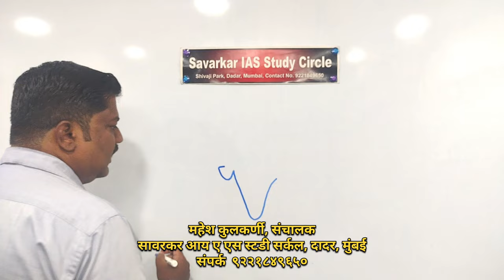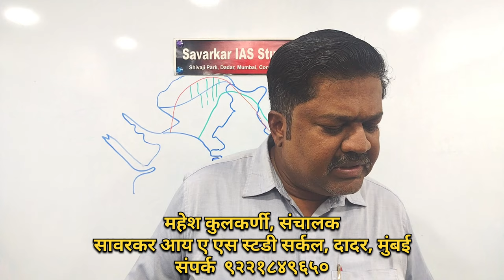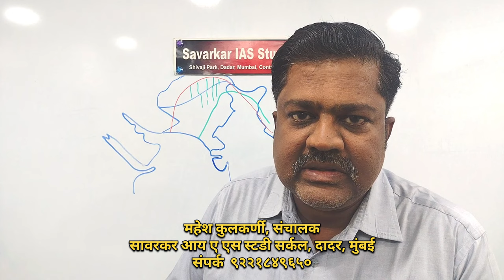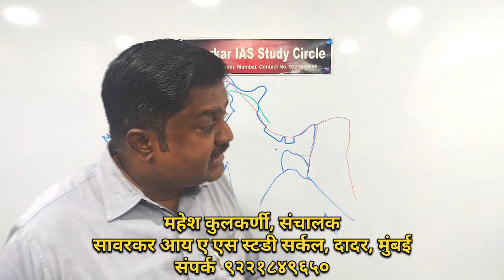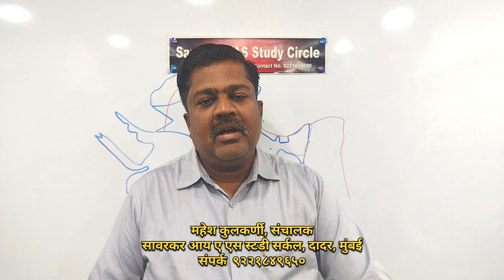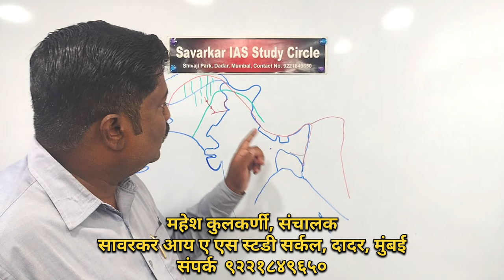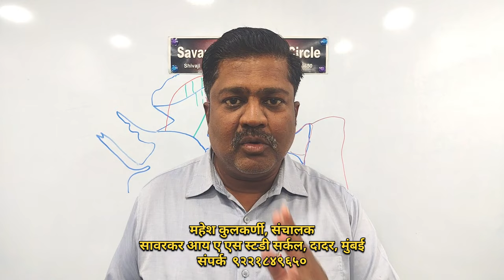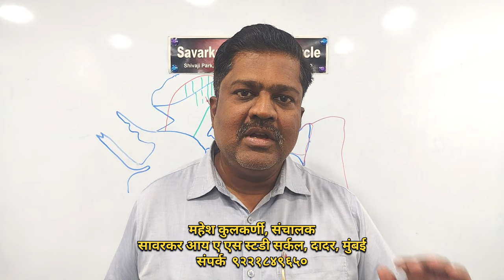सिकंदराची भारतावर स्वारी आणि माघार । इतिहास व्याख्यान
सिकंदर भारतावर आक्रमण करता झाला. महान विद्वान चाणक्य यांनी आधीच प्रतिकारासाठी प्रयत्न केले होते.  मगध सम्राटाबरोबर संवाद साधायचा प्रयत्न झाला होता. पण अयशस्वी झाले.  यातून भारताला एक अतिमहान सम्राट मिळाले.  चंद्रगुप्त मौर्य या नावाने मौर्य घराणे भारतावर राज्य करू लागले. अखंड भारत हि संकल्पना काही प्रमाणात पूर्ण झाली. या सर्व घटनांची पूर्वपीठिका या व्याख्यानामध्ये  आहे.
पुरू नावाच्या महान सम्राटांनी प्रचंड त्याग करत सिकंदराला प्रतिकार केला. या एकाच लढाईने सिकंदराला झटका बसला.

Savarkar IAS Study Circle is guiding the students since 2008.
This works Off-Line as well as Online. Online classes are free to everybody. The main intention is to encourage quality students for the Civil services and Defence services. The Online classes are free to everybody. The link of Online classes is given here. If the link is not working then Copy and Paste the same in the internet browser.
Alternatively you may observe our YouTube channel for the study of UPSC Civil services examinations and CDS that is Combined Defence Services examinations. More lectures are available in Marathi, Hindi and English languages separately. Nevertheless the lectures are not sequentially arranged on YouTube Channel.
If you are interested in Offline coaching then the link of our e-brochure is given here.